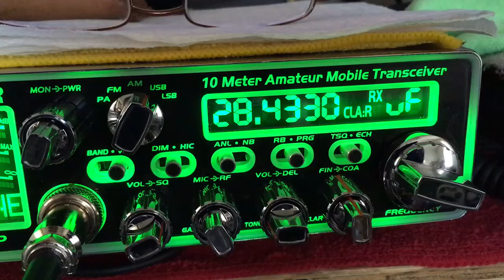Stryker 955hp 10 meter contact